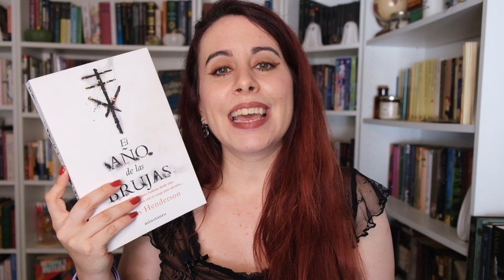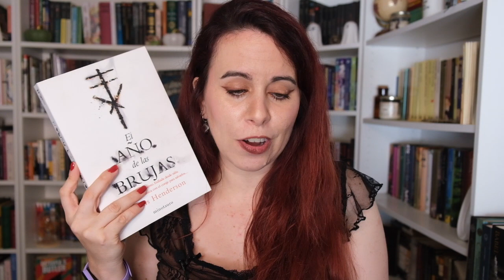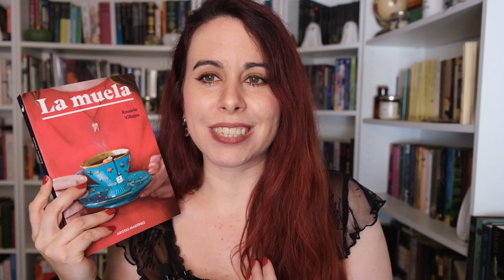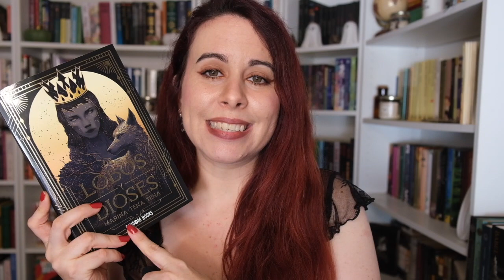NO TBR OTOÑO